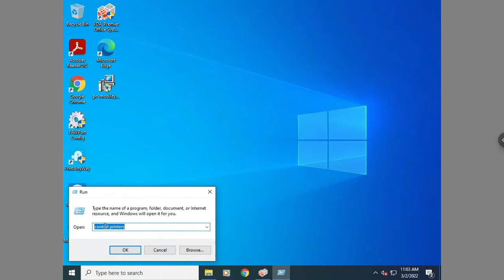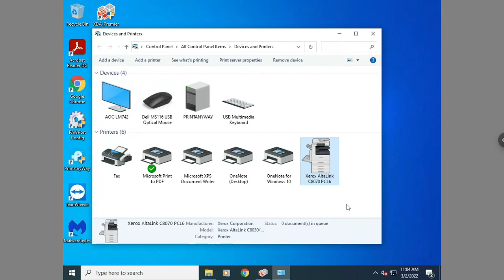How to Default Xerox Driver to Black&White (Altalink/Windows 10)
Premier Office Systems serves Las Vegas with superior service on Xerox copiers, color copiers, multifunction printers, laser printers, and document scanning solutions.